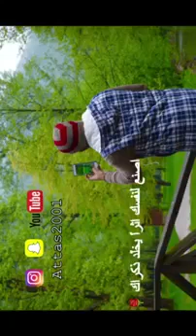افعل ما شئت فكما تدين تدان